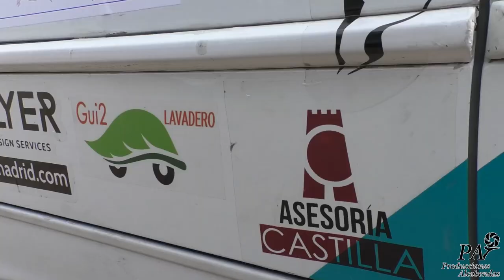Guillermo Millán - Fernando Giménez / BMW 325 / Rallye Madrid-Talavera 2021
Resumen personalizado de la participación de Guillermo Millán y Fernando Giménez en el Rallye Madrid-Talavera 2021 con un BMW 325